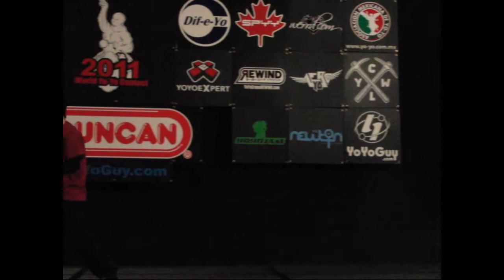2011World Final 2A 02 Yasushi Furukawa (Hi-Speed)